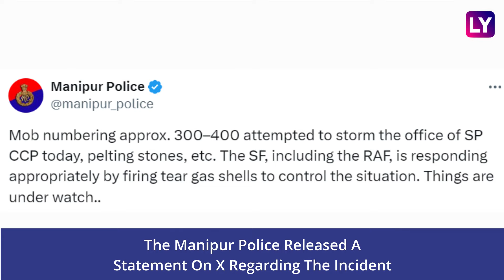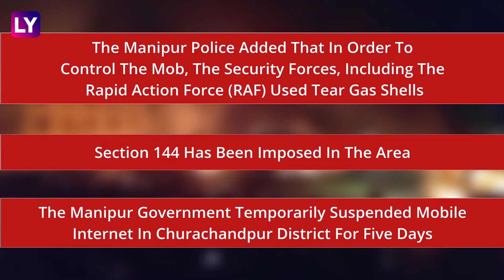Manipur Violence: Mob Attempts To Enter SP’s Office In Churachandpur, Internet Suspended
On February 15, a mob of nearly 300-400 people attempted to storm the office of the Superintendent of Police (SP) in Churachandpur, Manipur, reported ANI. The incident took place hours after a head constable of the district police was suspended for allegedly being seen in a video with armed individuals, reported TOI. The Manipur Police released a statement on X regarding the incident. The Manipur Police said that the mob threw stones and got involved in other violent activities in order to attack the SP’s office. Section 144 has been imposed in the area. The Manipur government temporarily suspended mobile internet in Churachandpur district for five days. Watch the video to know more.